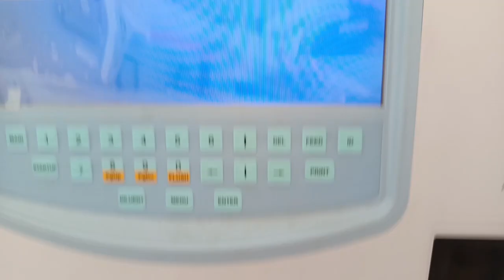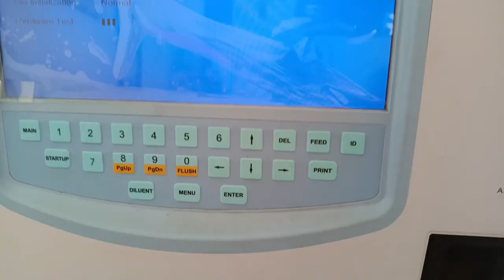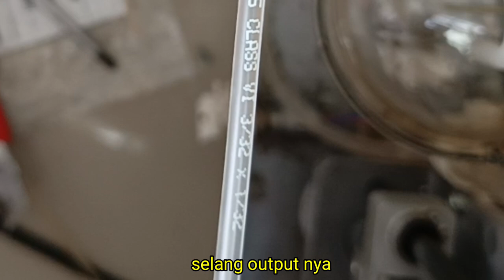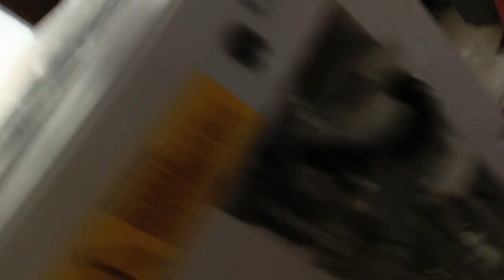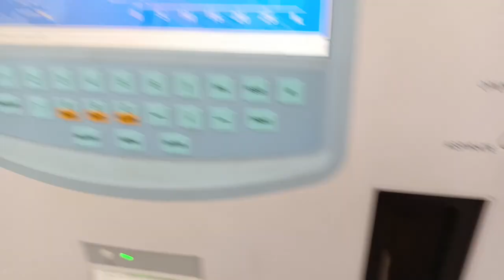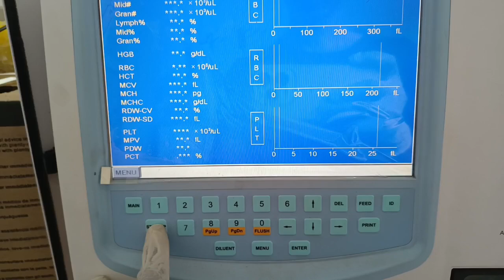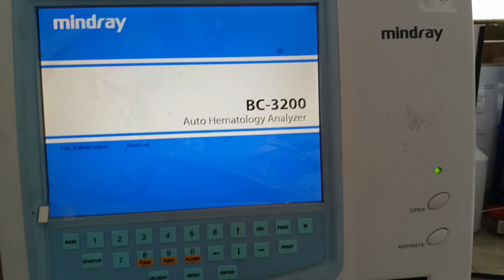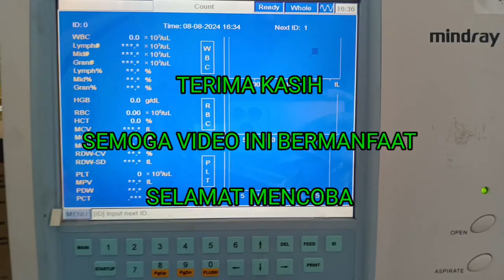MINDRAY BC-3200 ROTATION MOTOR ERROR V89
Perbaikan hematologi Mindray bc-3200 dengan keluhan setiap hari ROTATION motor nya error
Untuk kerusakan rotation motor error bisa di sebabkan karena
1.motor rotation rusak
2.sensor sensor nya rusak
3.selang wipe probe sudah aus / keras
Dan bisa di sebabkan yg lainnya